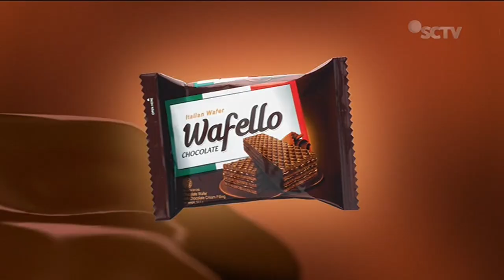Wafello • Chocolatey Deliciozo • TVC Edisi 2022 • Iklan Indonesia 15 sec